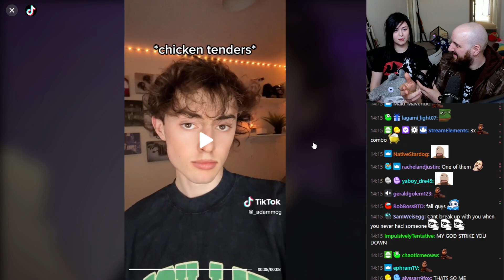PINK'S TAKE ON FOOD